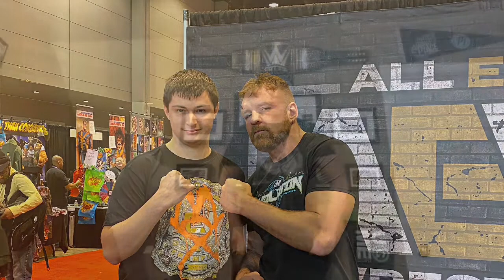Major Channel Update for WrestleMania!